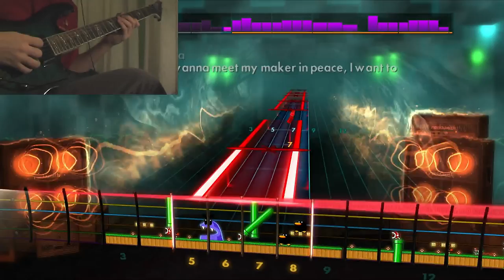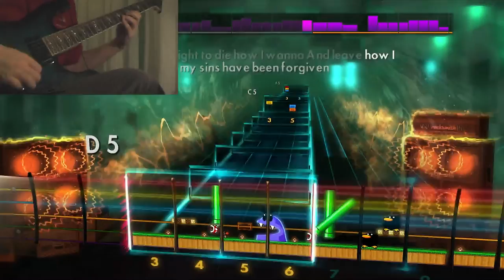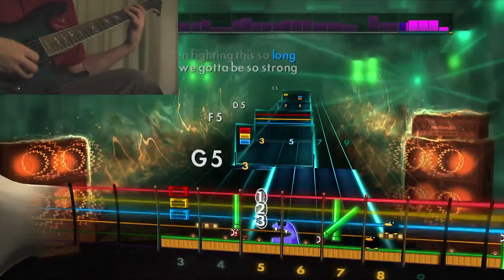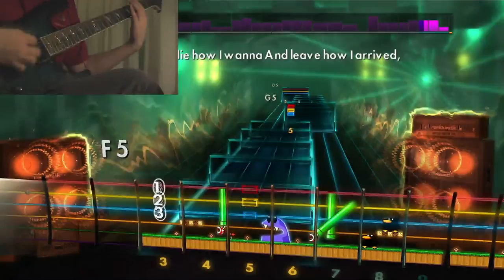Rocksmith 2014 HD - Brompton Cocktail - Avenged Sevenfold - Mastered 97% (Lead) (Custom Song)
Impossible solo.